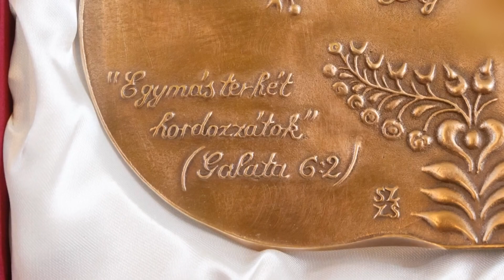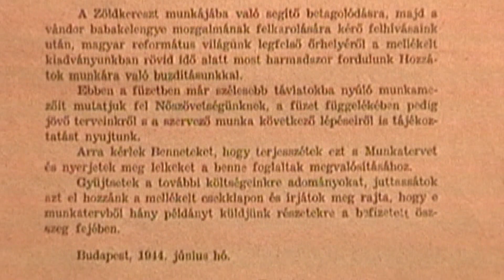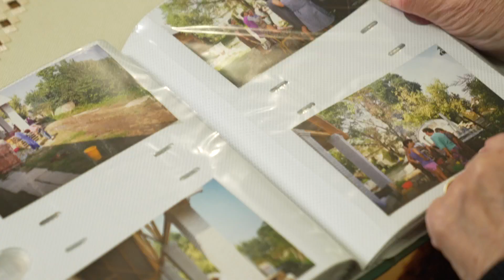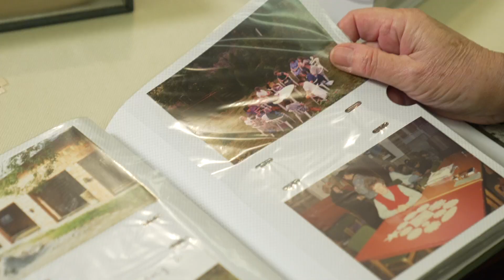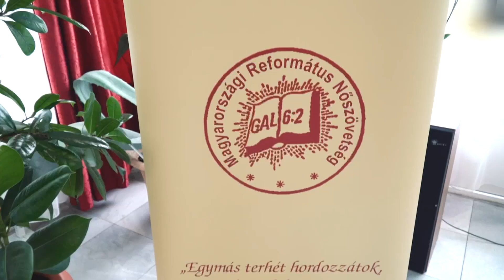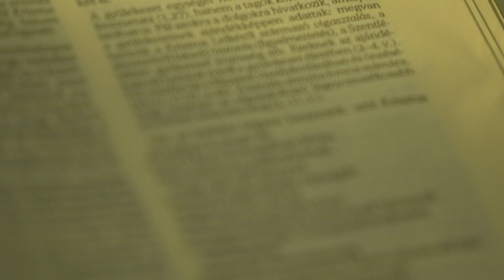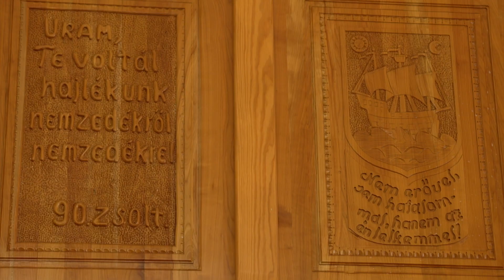A SZENTÍRÁS ÁLL ÉLETÜNK KÖZÉPPONTJÁBAN - Lét-Ige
„Imádkoztam, hogy legalább egy icipici gyertyácska lehessek a szellemi sötétségben”  - mondja P. Tóthné Szakács Zita református lelkipásztor, aki aktív tagja a Móri gyülekezetnek. Nemrégiben pedig a Magyarországi Református Nőszövetség újjáalakulásának 30. évfordulója alkalmából tartott hálaadó ünnepségen Zsindelyné Tüdős Klára-díjban részesült.